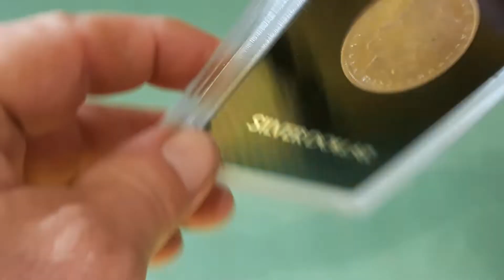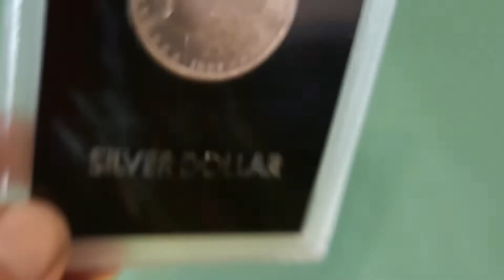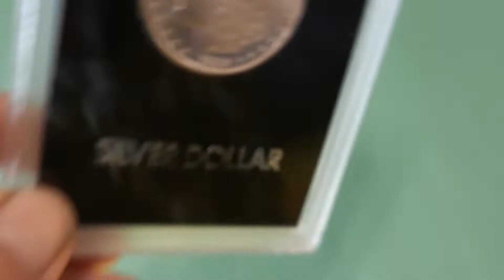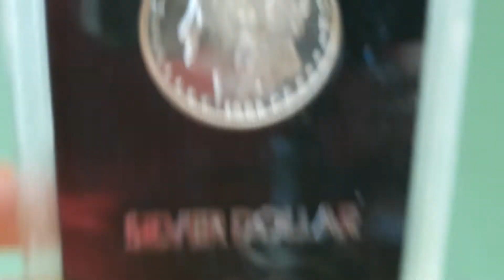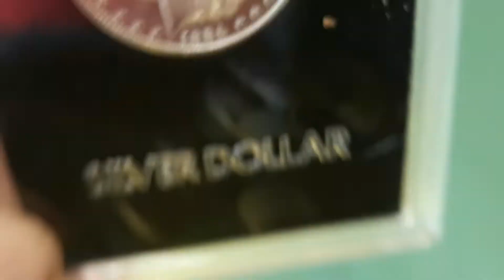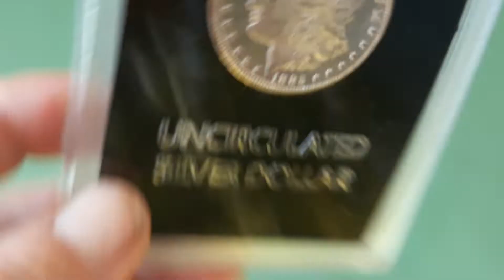Full GSA Collection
GSA Carson City Morgans